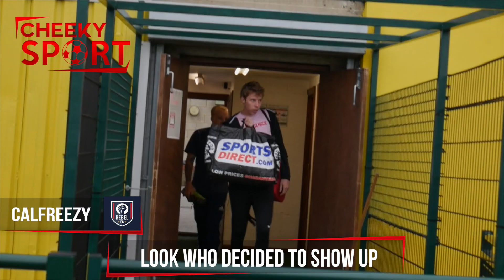INSANE REBEL FC PERFORMANCE - INJURY CRISiS AGAINST CORAL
CheekySport now play for Cal Freezy's Rebel FC and they take you through a special unique behind the scenes match with the Rebel Manager Rio Ferdinand.